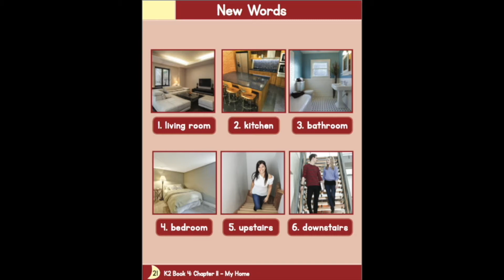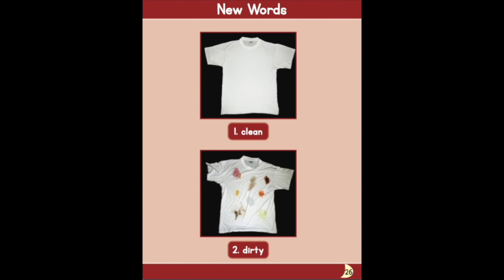Fun With Words | My Home | BGL